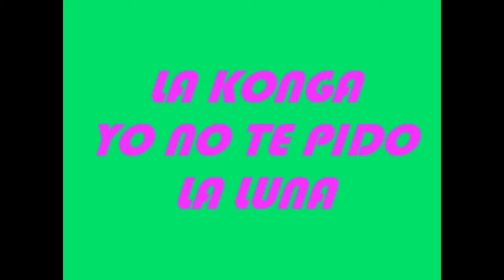MIX CUARTETOS 2 by DNT.wmv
Todos los derechos va a los productores,discograficas y otras personas involucradas.
YO SOLO COMPARTO, NO COMERCIALIZO NI NADA POR EL ESTILO.
Si usted encuentra algunos de mis archivos inadecuado, lo retiraré tan pronto como sea posible , gracias!